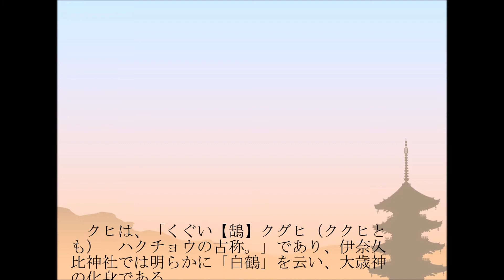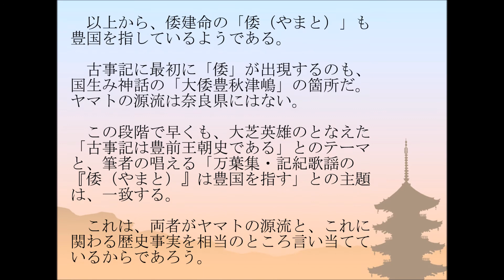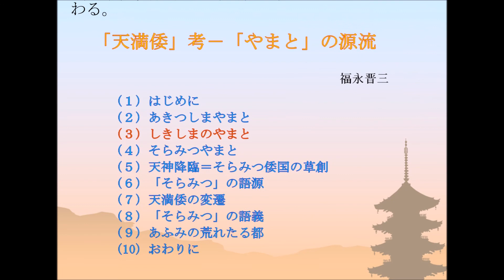「天満倭」考―「やまと」の源流 ① ‹はじめに／あきつしまやまと›編 （2004年2月） 福永晋三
＊．「越境としての古代［2］」に寄稿された論文です。

‹小論›「天満倭」考―「やまと」の源流 ②へ続く

‹以下、①の動画内容›

00:00　はじめに
01:06　あきつしまやまと

「あきつしま　やまと」の５例
・蜻嶋　八間跡能國者（2番）
・蜻嶋　倭之國者（3250番）
・秋津嶋　倭雄過而（3333番）
・蜻嶋　山跡國乎（4254番）
・安吉豆之萬　夜万登能久尓乃（4465番）

‹参考ページ›